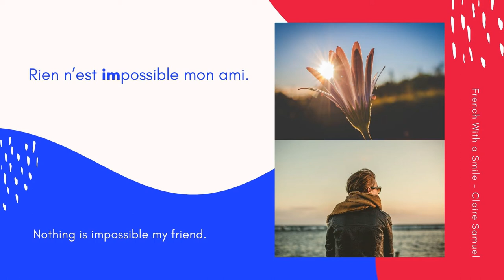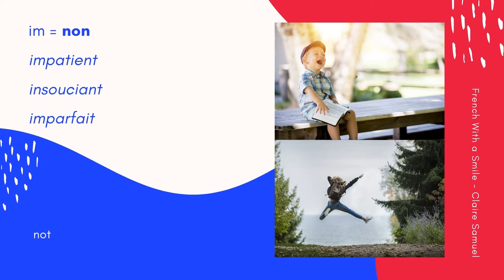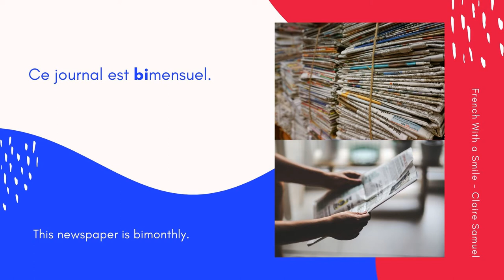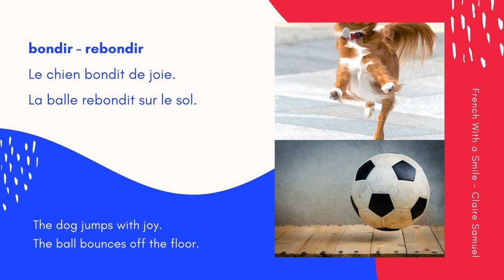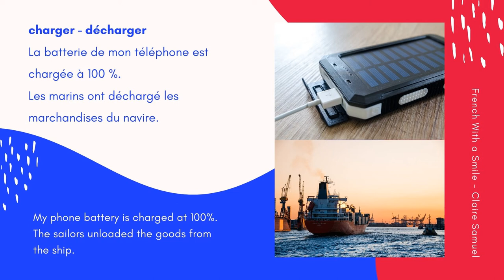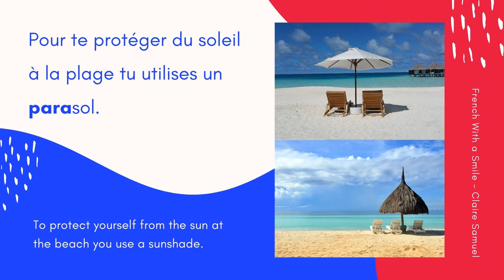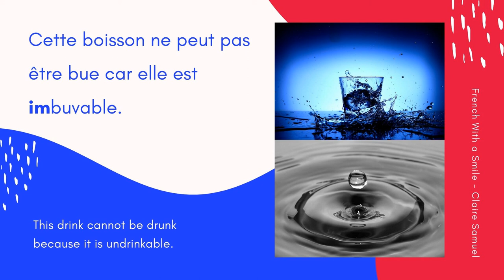Intermediate #25 Prefixes in French with their latin roots and within whole sentences to practice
Learn how to identify French prefixes in words and verbs and practice your French pronunciation along with me my friend. *** Please read below an excellent comment about "para" because I made a mistake - thank you Kawaii Kiara for pointing it out!
"word-forming element of Latin origin meaning "defense, protection against; that which protects from," from Italian para, imperative of parare "to ward off," from Latin parare "make ready" (from PIE root *pere- (1) "to produce, procure"). It figures in parachute, parasol, parapet, etc."

N’oublie pas ton parapluie ma chérie !
Don’t forget your umbrella honey!

para = pour = for
parapluie
parasol
paravent

Il est tellement malchanceux.
He is so unlucky.

malus = mal, mauvais = bad
malvoyant
malentendant
maladroit

Rien n’est impossible mon ami.
Nothing is impossible my friend.

im = non = not
impatient
insouciant
imparfait

C’est si beau ! Presque irréel !
This is so beautiful! Almost surreal!

Ce journal est bimensuel.
This newspaper is bimonthly.

bis = double = twice
bipède
binôme
bicyclette

Nous ne voulons surtout pas leur déplaire.
We really don’t want to displease them.

de, dis = cessation d’une action = to not do something
disjoindre
discontinu
dyslexique

bondir - rebondir
Le chien bondit de joie.
La balle rebondit sur le sol.

The dog jumps with joy.
The ball bounces off the floor.

charger - décharger
La batterie de mon téléphone est chargée à 100 %.
Les marins ont déchargé les marchandises du navire.

My phone battery is charged at 100%.
The sailors unloaded the goods from the ship.

Une crème contre les rides est antirides.
A cream against wrinkles is anti aging.

Pour te protéger du soleil à la plage tu utilises un parasol.
To protect yourself from the sun at the beach you use a sunshade.

Cette boisson ne peut pas être bue car elle est imbuvable.
This drink cannot be drunk because it is undrinkable.

Please remember that all opinions are my own.